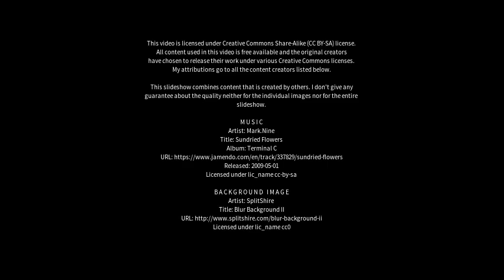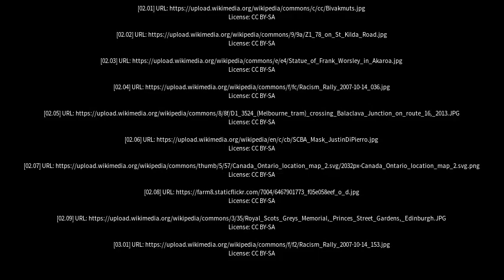Best places to visit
Best places to visit - Balaclava (Australia) Best places to visit - Slideshows from all over the world - City trips, nature pictures, etc.